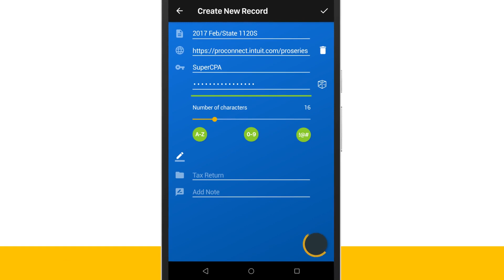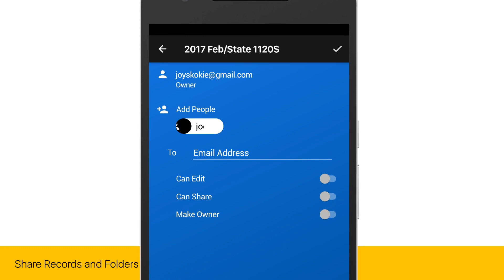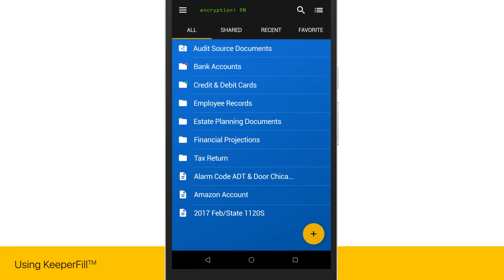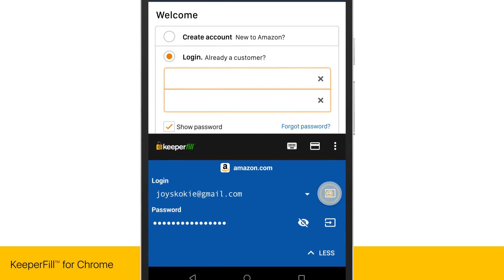Android Training Overview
In this video, you’ll learn the fundamentals of the Keeper application for Android Devices. After watching the video, you’ll be able to store passwords, files and create custom fields, as well as save these into a folder in your personal vault. Also, you'll learn how to share folders or records with other Keeper users. Lastly, you’ll be introduced to KeeperFill, a convenient feature which allows you to autofill your login credentials across your favorite mobile apps and browsers for fast, secure access to applications and websites